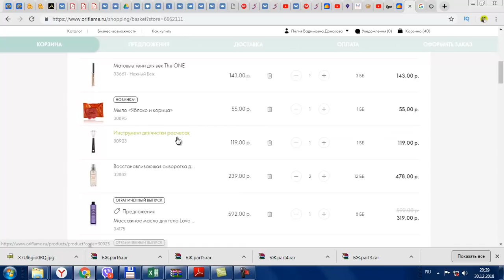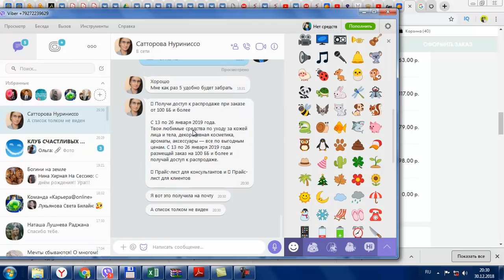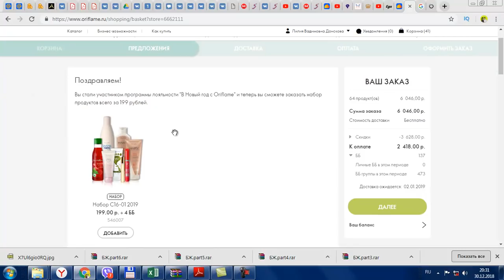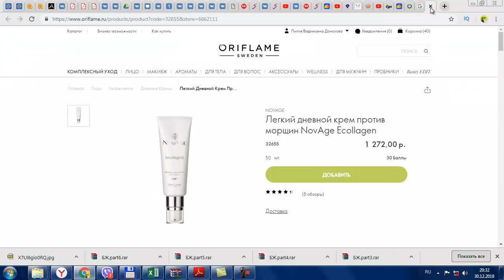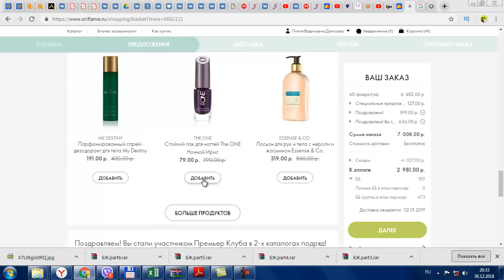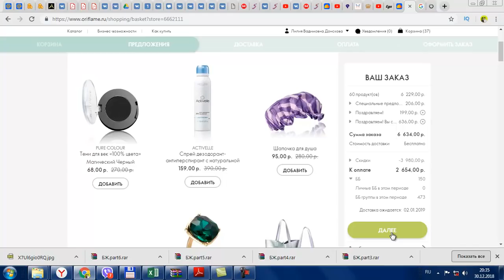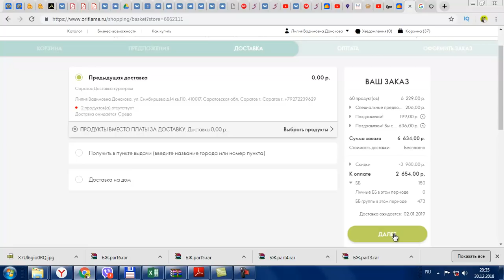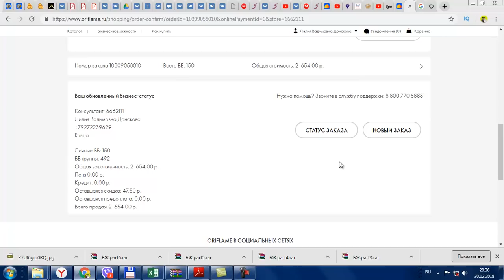ПЕРВЫЙ ГОТОВ! Оформляю заказ по каталогу Oriflame №1-2019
Смотрим и оформляем вместе содержимое моего первого заказа на 150 ББ из каталога Oriflame №1-2019.